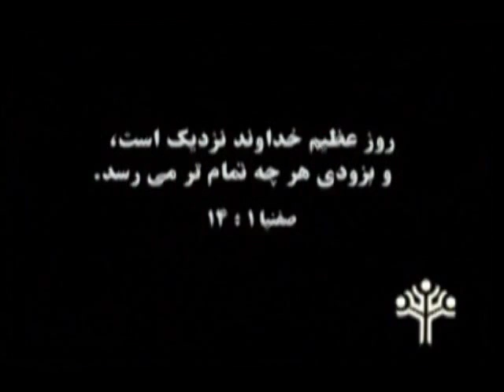جلسۀ دعای کلیسای اینترنتی سفیران مسیح، 15 ژانویه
پیامی از کشیش الناتان باغستانی در کلیسای اینترنتی سفیران مسیح

برای اطلاعات بیشتر با دفتر این سازمان تماس بگیرید:

شماره تلفن تماس:
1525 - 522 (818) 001